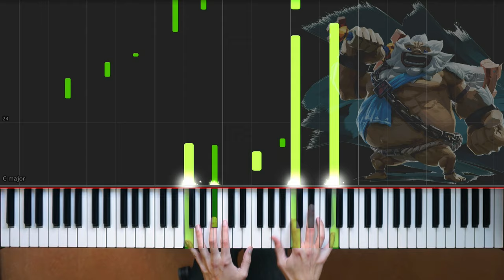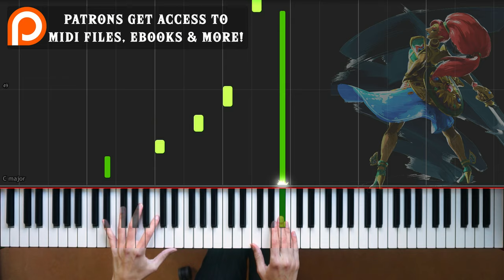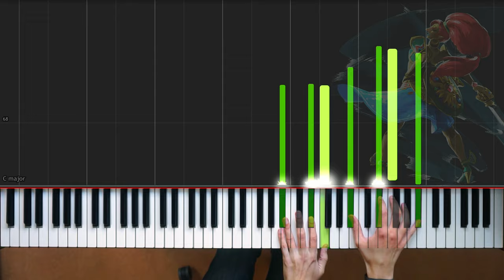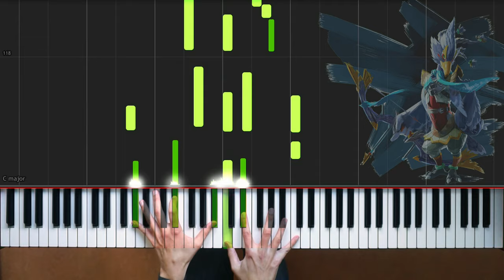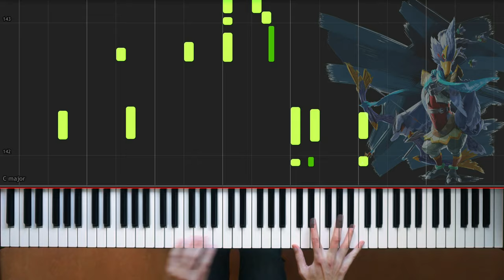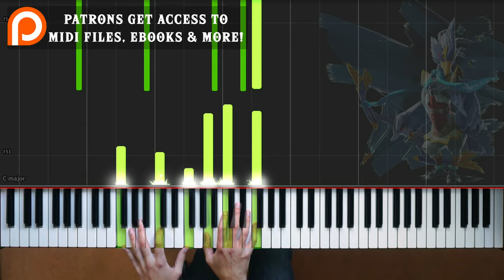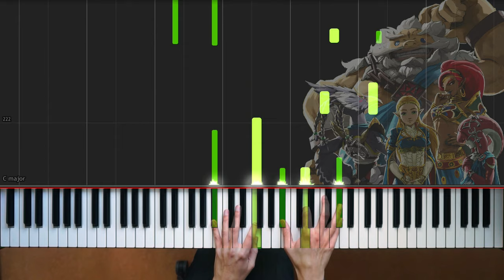Zelda: Breath of the Wild CHAMPIONS PIANO MEDLEY incl. Mipha [Tutorial][How To Play][Sheet Music]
o Accurate piano medley of Mipha's, Revali's, Urbosa's and Daruk's Themes + the Champions' Ballad from The Legend of Zelda: Breath of the Wild with Synthesia and sheet music. Original video's in the description.

o Composer: Yasuaki Iwata, Manaka Kataoka

The third piano medley featuring arrangements I've made from Breath of the Wild over the years features the four Champion's themes, and the Ballad from the DLC. I've even incorporated the themes *into* the Ballad, as you'll see at the end!

Hope you like it =) . Please share around if you did!

0:00 Daruk's Theme
1:05 Urbosa's Theme
2:14 Mipha's Theme
3:44 Revali's Theme
5:08 The Champions' Ballad